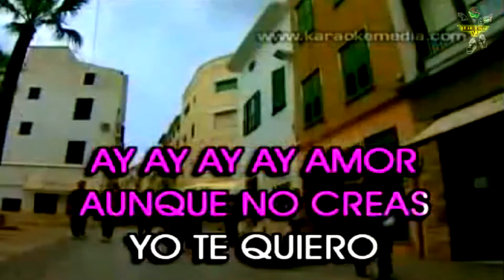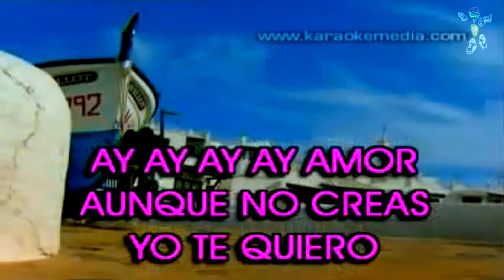PASION DE GAVILANES DULCE PESADILLA KARAOKE Vdj Lelis Ruiz Video Oficial HD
Videos musicales de artistas nacionales e internacionales para entretenimiento del publico..

Videos musicales al puro estilo de karaoke de famosos para que cantes a tu gusto en formato HD,